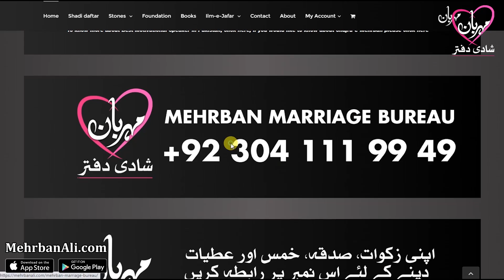Acha Rishta Shadi K Liye Hasil Krn | Mehrban Shadi Daftar | Mehrban Marriage Bureau | Mehrban Ali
Shadi K Liye Acha Rishta Hasil krn Mehrban Marriage Bureau

Mehrban Shadi Daftar